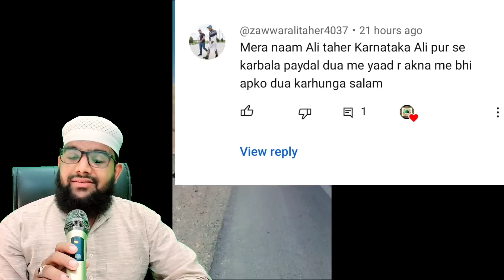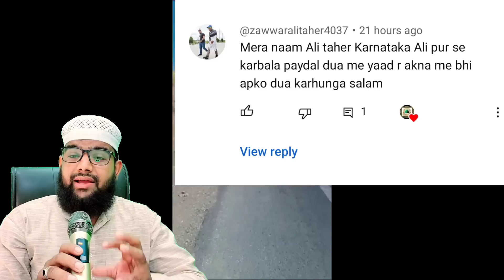Shihab Bhai Ki Tarah Iran Main Chal Raha Hai Ye Indian | Live 🔴 Location | कहां जा रहे हैं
Hi,

Shihab BhainKe Jaise Hi India To Karbala
Ali Tahir Ka Live Video  Karnataka to Karbala
Zawwar Ali Tahir Paidal karbala Yatra
Zawwar Ali Tahir live tuday
Ali Tahir Live Location

Haji Shihab Bhai Ka Mobile Nambar
Shihab Bhai Ka Program
Shihab Bhai Ka Program Kahan Par Ho Raha Hai
Haji Shihab Bhai Ki Live Video
Shihab Chottur live tuday
Haji Shihab Chottur live tuday

Seema Gulam Haider Kon hai Jasoos ya koi Aur

Anju Ki Shadi Pakistan Main Ho Gai
Anju Ki Shadi ho gai
Anju Ki Pakistan ki Live video
Pakistan ki Live video Anju Ki Shadi
Anju Pakistan Main Moj Kar Rahi Hai

Eye flu Se Kaise Bachen
Eye flu Ka Treatment kisse Karayen

आई फ्लू का इलाज और घरेलू उपाय, red eyes treatment, how to treat eye infection, healthy eyes tips, eye fluttering causes, eye fluid problems, eye fluttering, eye flu treatment in hindi, eye flu treatment, eye flu kya hota ha, eye flu ke lakshan, eye flu kaise thik kare, eye flu kaise hota hai, eye flu hone par kya karen, eye flu home remedies, eye conjunctivitis, eye flu, conjunctivitis treatment, conjunctivitis in the eye, aankh lal kyon hota hai, conjunctivitis

Anju Pakistan shadi
Anju Ne Pakistan Main Kya Shadi Karli
Kya Anju Ne Pakistan Main Shadi Karli hai

Seema Haider Ka Kya Hua
Seema haider Ab Kahan Hai
Seema Haider Ab Kahan Rahegi

Shihab Chottur ka New Video
Shihab Chottur ki Saudi Arab Ki New Video
Shihab Hajj 2023
Hajj 2023
Shihab Chottur ki Aaj Ki 10 August ki Live Location

Shihab Chottur makka ke Kis Hotel main Hain

Shihab Chottur saudi Arab Main Kis Jagah Par Hain
Shihab Bhai Kahn Tak Pahunche
Shihab Bhai Saudi Arab Main Kahan Par Hain

Shihab Chottur ka Live news
Shihab Chottur ka Saudi arab Ka News
Shihab Chottur 6 August ki Live Location
Shihab Chottur kahan Tak Pahunche
Shihab Bhai ki Location
Shihabchottur

शिहाब चित्तूर कि लाईव लोकेशन
शिहाब भाई कि आज कि लाईव लोकेशन

Shihab Hajj 2023
Hajj 2023
Shihab Chottur ki Aaj 10 August ki New Video
Shihab Chottur hajj 10 August Location
Shihab Chottur kahan Hain Makke main

शिहाब चित्तूर